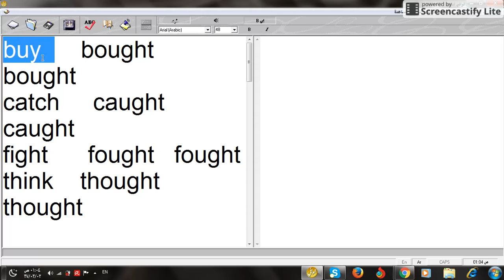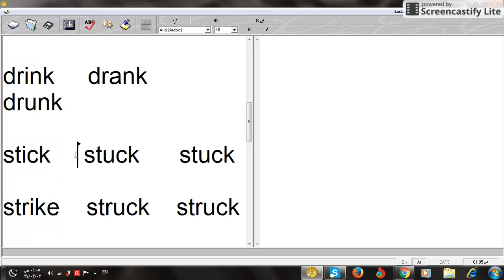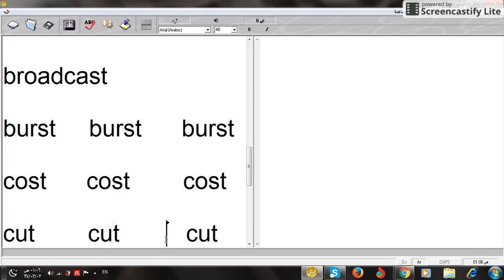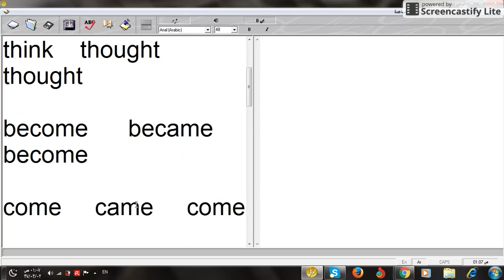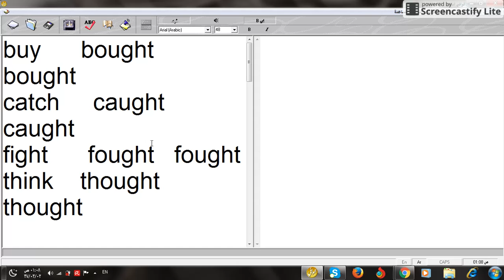الافعال الشاذة مع الشرح